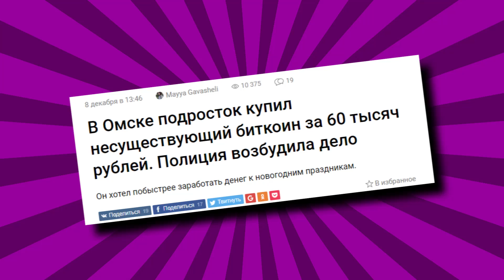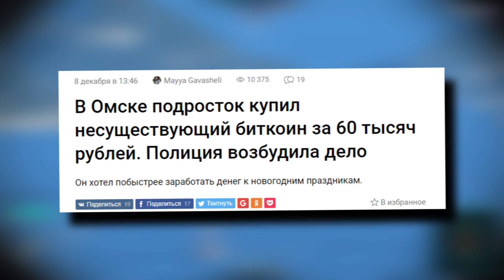ШКОЛЬНИКА кинули на деньги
Школьника обманули на один биткоин.
(если ссылка не открылась, отключи AdBlock)

Этого школьника обманули мошенники на 60 тыс. когда он попытался купить один биткоин.

Обидно, что мошенники пытаются нажиться на доверии молодых людей и школьников, продавая виртуальную валюту.
Вообще сейчас школьники - это огромный клондайк контента. Много в сети роликов, где школьник читает рэп лучше Эминем, где школьник зачитал рэп как ..., где школьник учит играть, где школьника ненавидит весь класс, где школьник играет с читами. И всё это связано с тем, что школьники всячески пытаются выделиться в обществе, не думая о том, а здорово ли это. В данном ролике парень действительно совершил ошибку, когда поверил в существование биткоина за 6 процентов от реальной стоимости криптовалюты